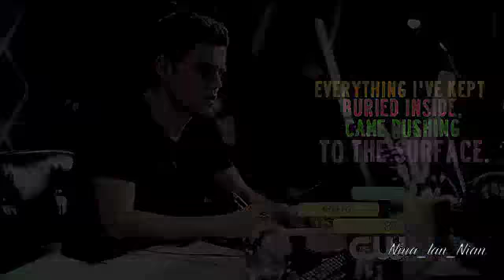||TVD Humor|| Humor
{TVD Humor The Vampire Diaries}